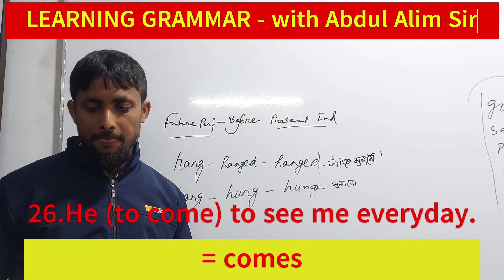Learning Grammar - 26